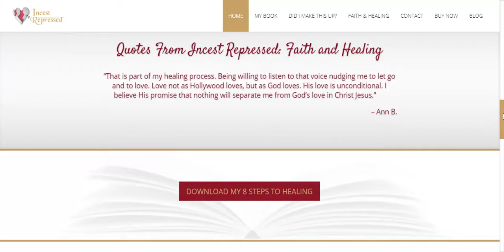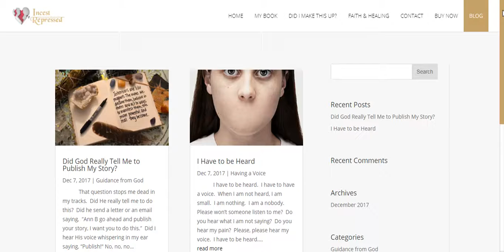Universal By Design Web Design Portfolio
Made by Universal By Design
Web design, marketing and social media management